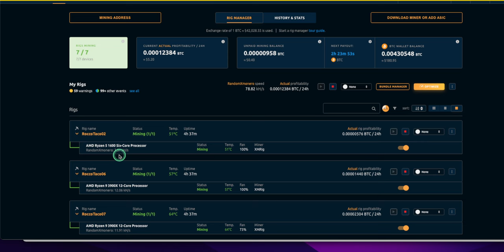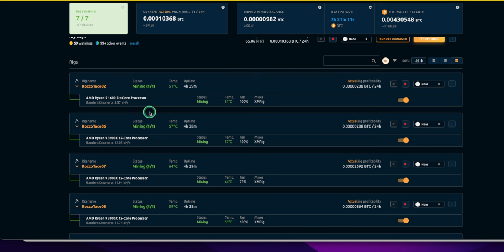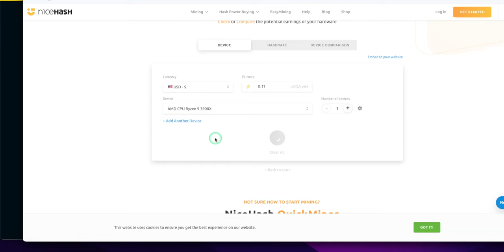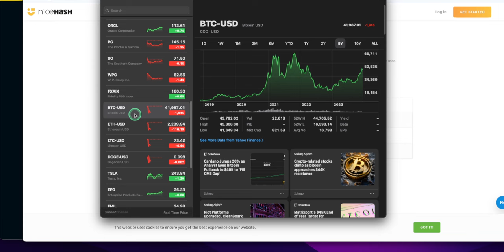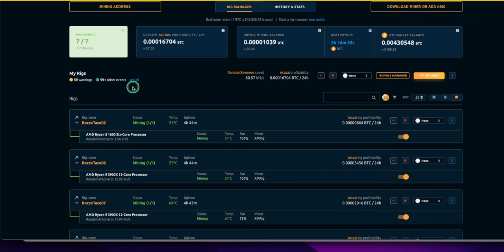⚠️ CPU Mining Crisis? NiceHash Profits Plummet - Is Your Rig Still Worth It?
Crypto miners, brace yourselves for a reality check! The once-promising world of CPU mining seems to be taking a nosedive, with NiceHash profitability dropping dramatically. Is this the end of an era, or just a temporary dip in the market?

Join me as we dive deep into the current state of CPU mining, exploring:

The latest data and analysis on NiceHash profitability across different CPUs.
Potential factors contributing to the decline, including market fluctuations and increased mining difficulty.
Expert insights and predictions on the future of CPU mining.
Alternative strategies for maximizing your crypto earnings, even with lower CPU profitability.
This video is essential for any CPU miner who wants to stay ahead of the curve and make informed decisions about their mining operation.

Get ready for:

Clear and concise explanations of complex concepts.
Real-world data and examples to illustrate the current situation.
Actionable tips and strategies to adapt to the changing market.
A lively discussion about the future of CPU mining and cryptocurrency.
Should you keep mining? Should you switch to another platform? Let's discuss in the comments below!

- 750W Power Supply
- 750W Server Power Supply Kit (656363-B21)

✅  Laptop Mining
- Lenovo Legion 5 1660 Ti GPU

✅ Tip Jar Addresses:
► ETH:  0x3e45ccFd88fe3E5cA0c53A187b73C46f7358C025
► BTC:  bc1qwn0mye0jqj77m3wmrhj5sfaxcn8aca9rccw0cd